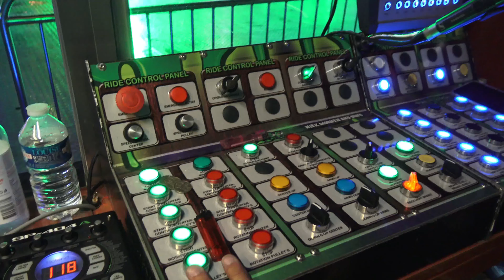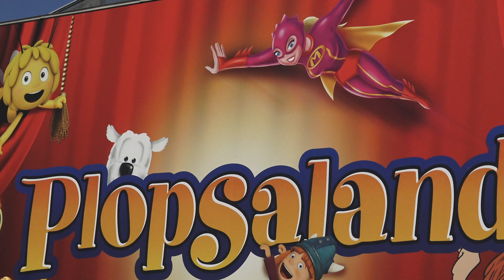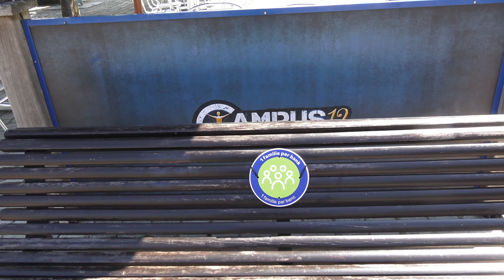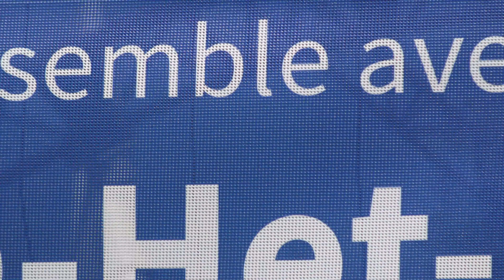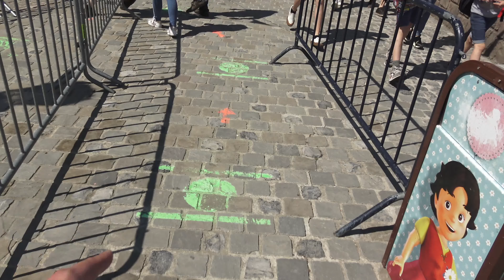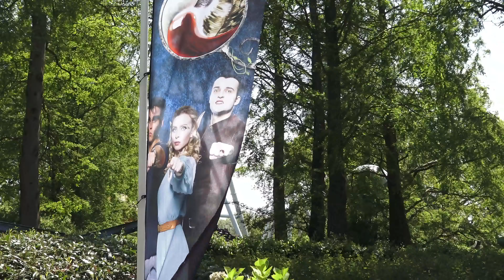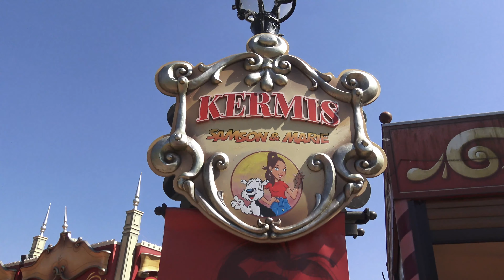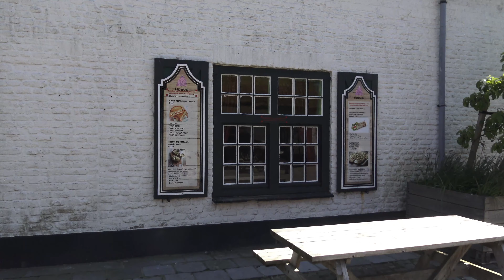Plopsaland De Panne Vlog 8 ben weer terug!!! eerste reactie over: The Ride To Happiness 4K